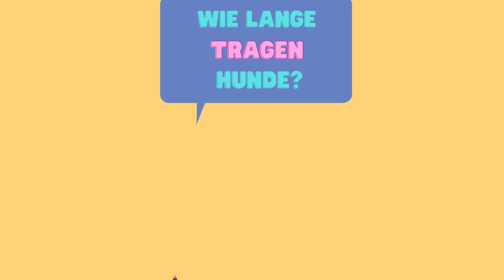Wie lange sind Hunde schwanger bzw. trächtig? 🐶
Wie lange sind Hunde Schwanger?
Wie lange tragen Hunde und wie ist ihr Trächtigkeitsverlauf?

Wenn du auch gerne mehr über Hunde erfahren möchtest, dann mach jetzt gerne das Plus weg. Eine Hündin ist durchschnittlich 58 bis 68 Tage trächtig. Am ersten Tag, wie kann es auch anders sein, wird die Eizelle befruchtet. Zwischen dem 8. und 15. Tag entwickelt sich das befruchtete Ei zu einem erkennbaren Embryo.

Ab dem 16. Tag verteilen sich die Embryonen gleichmäßig in den Gebärmutterhörnern. Die Gebärmutterhörner sind zwei schlauchförmige Fortsätze, in denen die Welpen nun den großen Teil der Schwangerschaft liegen. Ab dem 20. Tag entwickelt der Embryo Ansätze für Vorder- und Hinterbeine und beginnt, den Kopf nach vorne zu neigen.

Ab dem 30. Tag ist die Trächtigkeit so weit fortgeschritten, dass man durch eine Ultraschalluntersuchung die Fruchanlage erkennen kann. Ab dem 38. Tag entwickelt sich jetzt auch schon das Fell und die Fellfarbe. Am 45. Tag wird es für die Kleinen galaktisch gut! Denn der Fötus hängt wie ein Astronaut im Weltall an der Nabelschnur, bewegt sich frei in der Fruchtblase. So ist dieser besser vor Stößen gewappnet.

Ab dem 56. Tag sind die Welpen schon so weit entwickelt, dass eine Geburt ohne weiteres möglich wäre. Der Nestbau der Hündin findet häufig am 60. Tag statt. Also so kurz vor der Geburt. Hat dir das Video gefallen, dann zeige uns das gerne mit einem Herz und folge uns